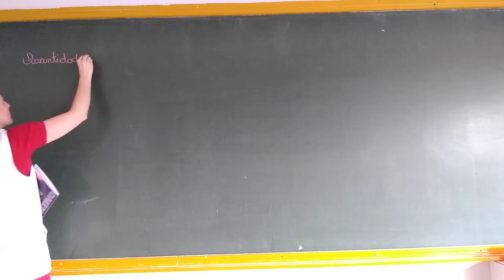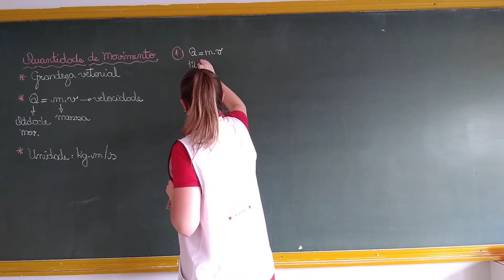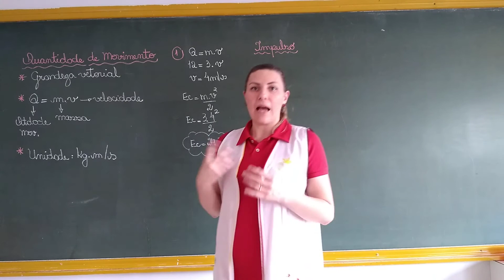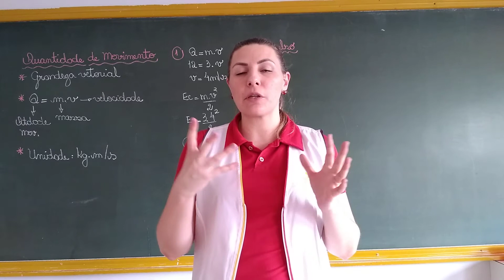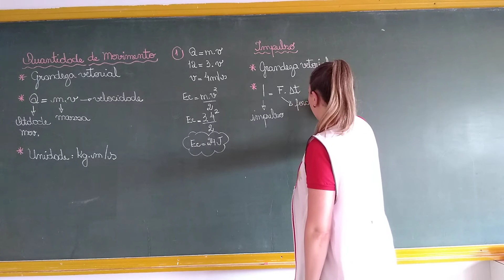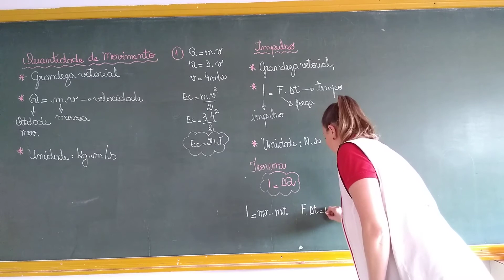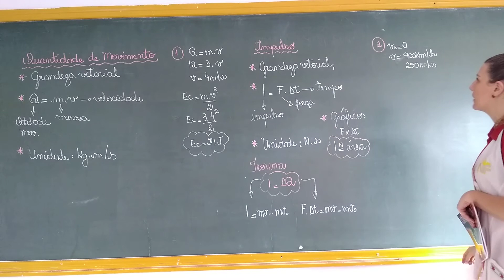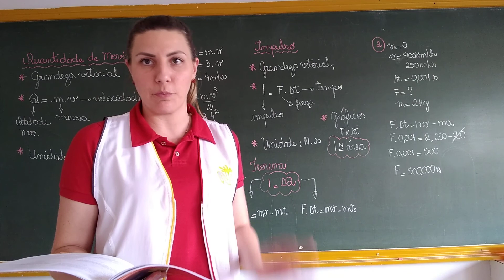NF - 3 Série - Quantidade de Movimento e Impulso (Aula 2 - 15/09)